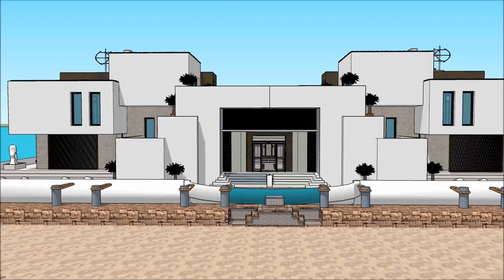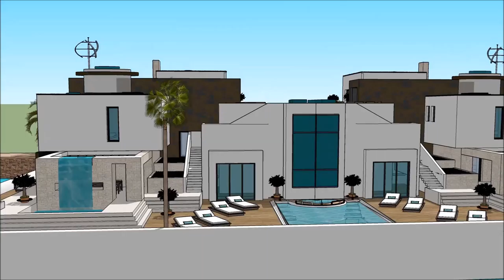Antibes Yacht show 2018 Villefranche sur Mer Exhibition and expo Luxury Yacht and Houseboat maison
The houseboatzania launching an innovative high-end luxury yacht houseboat home design potentially as a display of exhibition of the Antibes Yacht show 2018 Villefranche sur Mer  Exhibition and expo  Luxury Yacht and Houseboat maison.

The collection of the Houseboatzania concept of Antibes Yacht show 2018 Villefranche sur Mer  Exhibition and expo  Luxury Yacht and Houseboat maison consists of high luxury and architectural art pieces in minimalism combined with living on the waterfront of the harbour of

New Caledonia Aosta Valley Jersey Saint-Martin Wallis and Futuna Saint-Barthélemy Saint-Pierre and Miquelon Île-de-France Rhône-Alpes Provence-Alpes-Côte d'Azur Nord-Pas de Calais Bahamas Thailand China Russia Luxembourg Belgium Sierra Leone Kazakhstan Turkey Mallorca Seychelles South Africa Greenland Alaska Toronto Quebec Nice Antibes Marseille Seychelles French Polynesia Lyon Toulouse Antibes Cannes Nantes Strasbourg Montpellier Bordeaux Saint-Étienne Congo Madagascar Cameroon Ivory Coast Niger Senegal Chad Guinea Rwanda Burundi Belgium Benin Haiti Togo Vanuatu Comoros

The houseboat yacht design has the basis to sustain living with high standards and contemporary structural design at Antibes Yacht show 2018 Villefranche sur Mer  Exhibition and expo  Luxury Yacht and Houseboat maison with numerous of prospects for excessive living and celebrating the desire of life worldwide: